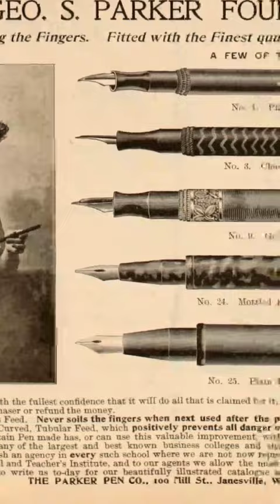The Ultimate Parker pen History 🖊️💥😱